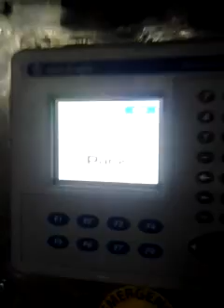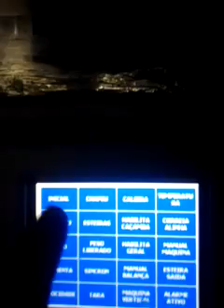MQpack - Balanças Dosadoras de Multiplos Cabeçotes - Empacotamento Sardinha Eviscerada